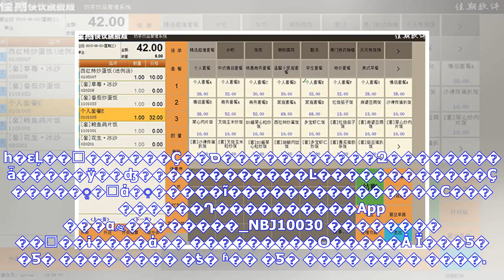最新消息| 锟斤拷锟斤拷锟斤拷:希锟斤拷锟斤拷锟斤拷锟斤拷锟斤拷锟斤拷锟斤拷 锟斤拷锟街伙拷锟斤拷一锟斤拷只锟斤拷一锟斤拷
�������� ��΢��ɨ����ά�� ���������Ѻ�����Ȧ ��ÿ���ʱ�����������������˹�п˳��󣬶ӳ���������ʾ������ÿ���˶�ϣ��������������ǰ��ȡӢ���ھ������ֻ�ʤ����������Ӯ2��������ǰ�õ�Ӣ���ھ�����4��7�յ����е±ȿ��ܾ������ǵļ����ա���������ʾ�������ǵ�ÿ���˶�֪������������������һ����ֻ��һ�εĻ��ᣬ������Ҫ��ס�����������Զ��������ǡ�����ÿ��ʤ������������Ŀ������������Ҫ�����ֱ�׼ά�ֵ�����ĩ���������������С��� ������Դ����������App ���α༭��������_NBJ10030 �������� ��΢��ɨ����ά�� ���������Ѻ�����Ȧ Ϊ���Ƽ� �Ƽ� ���� ���� �ƾ� ʱ�� �Ƽ� ���� ���� ����